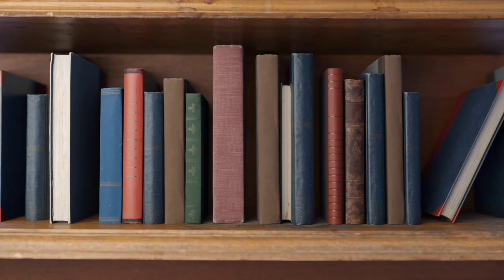QAnon, Chaos and the Cross (ed. Austin & Bock) Review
My thoughts on the recent, wide-ranging essay collection edited by Michael Austin & Gregory Bock.

Main Idea -
Research -
Readability -
Reaction -